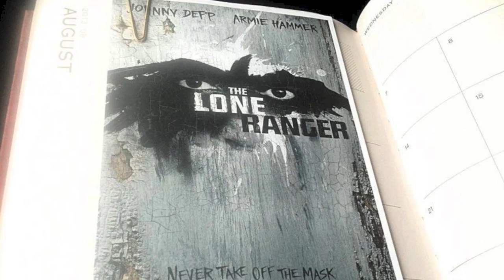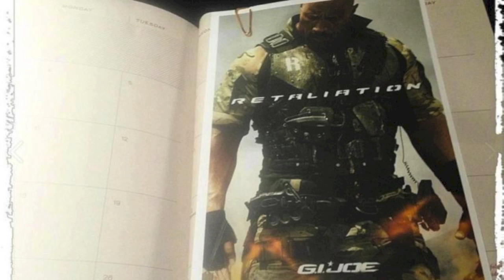Hot Toys Announces G.I. Joe Retaliation, The Lone Ranger & More AVP Figure Lines!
Your #1 Source For Geek News, Reviews, & More! Everything toys, comics, video games, movies, cartoons, & more is here!